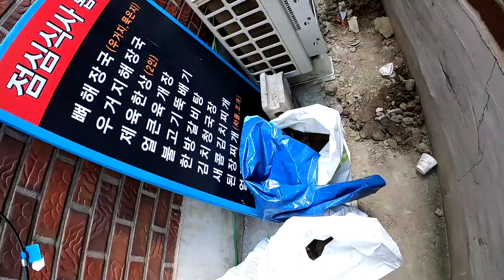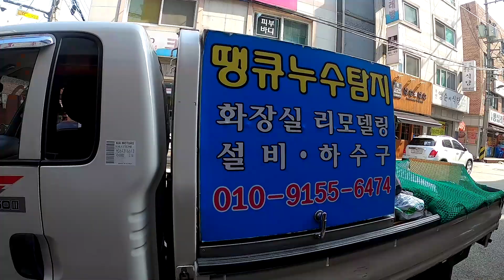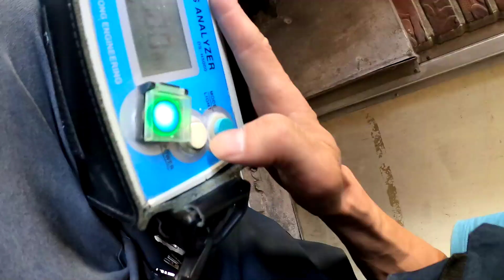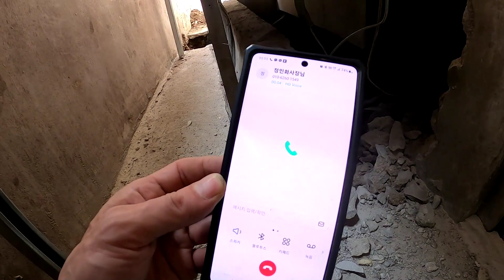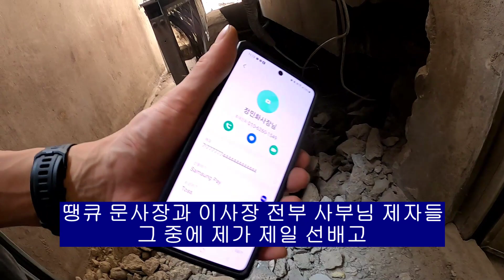상가 주택 건물 누수가 왜 힘든지 이 영상을 보시면 알게 됩니다